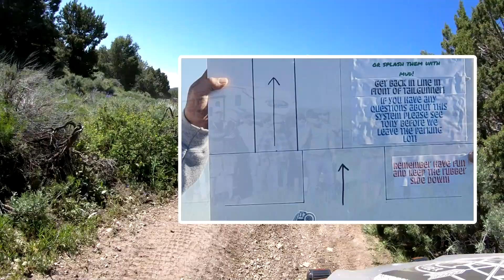Hope For Life Veterans Ride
Hope For Life & Ride Utah had a Poker Run for Veterans!  It was AWESOME.
Cowboy Ken & Jodi Ann was on the Ride!